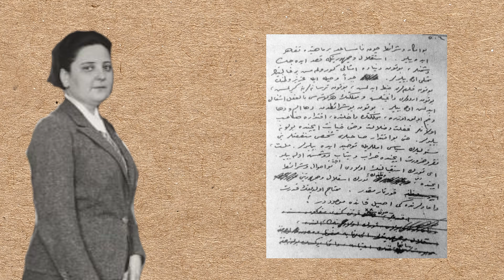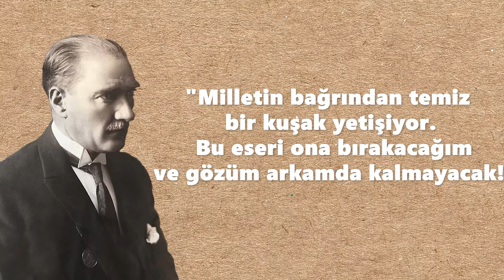Gençliğe Hitabeden Çıkarılan Bölüm! 19 Mayıs Özel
Bu videomuzda 19 Mayıs sebebiyle Atatürk'ün gençliğe hitabesini ve gençliğe hitabede üzeri çizilen yerlere değindim. Kaynakçam ;
Afet İnan ve Prof Dr Ali Güler'dir.
-Nutuk ve Sırları- Nutuk Hakkında Her Şey
Tütün iskelesi Görüntü Doğan Film
Atatürk videoları Hasanoğlan Köy Enstitüsü AkifTanrıkulu
Katıl Butonuna Tıklayarak Bana Destek Olabilirsiniz